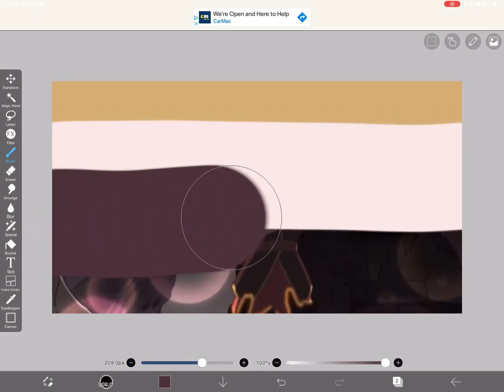Hey look, Raine joined in the hidden pride flag thing!